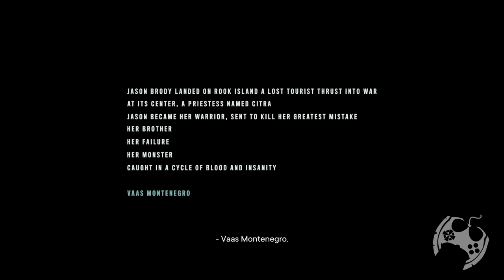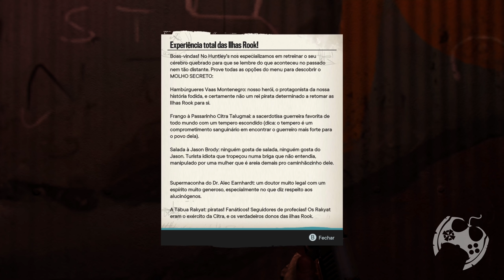DLC INSANIDADE COM VAAS MONTENEGRO EM FAR CRY 6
Neste vídeo mostro o primeiro gameplay da DLC VAAS: INSANIDADE em FarCry6. Invadimos a mente do icônico vilão da franquia, mas sair dela não é algo tão simples...

PS5 Digital
Series X
Series S
Nintendo Switch

Controle Dual Sense Branco
Controle Dualsense - Midnight Black
Pulse 3D PS5 - Midnight Black
Pulse 3D PS5
Câmera HD PS5
Base de Carregamento PS5
Controle Xbox Black
Controle Xbox

🔻🔻 SEJA MEMBRO 🔻🔻

🔻🔻 CONECTE-SE COMIGO 🔻🔻

Kallil Augusto